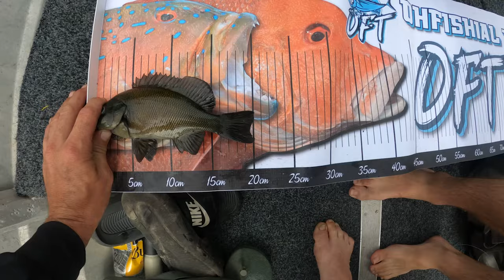Ultimate Fishing Challenge: King of the Dams! | Epic Competition & Big Catches with mates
Dive into the ultimate fishing adventure with Dayz Off Advnchurz in our latest video, 'King of the Dams'! Join us as we embark on an unforgettable fishing competition at Eungella and Kintchant Dams, filled with thrilling challenges and big catches. Not only is it a battle for the title of 'King of the Dams,' but it's also a chance for friends to reconnect and enjoy the great outdoors. Watch as we tackle the toughest fishing spots, share laughs, and create memories that will last a lifetime.